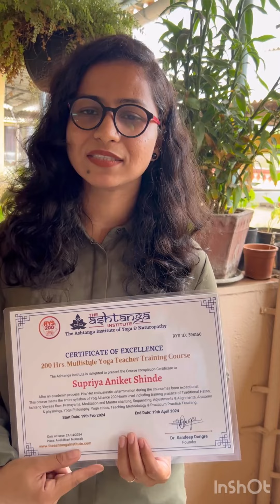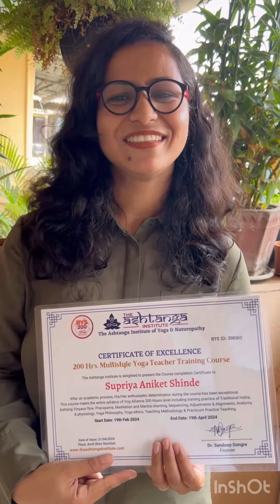Student Testimonials!Thank you Supriya for a your kind words and recommendation! Gratitude !!